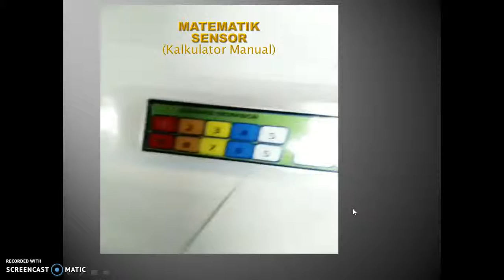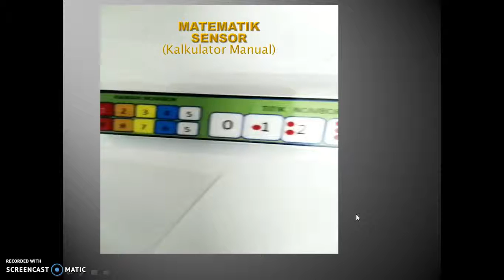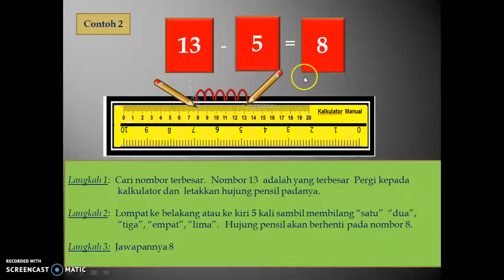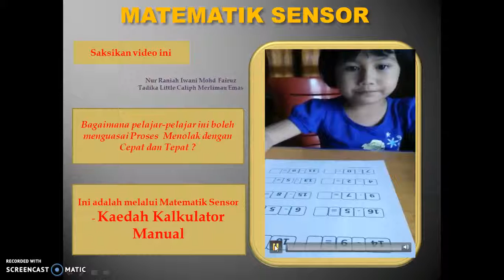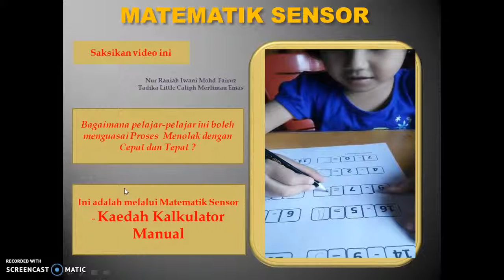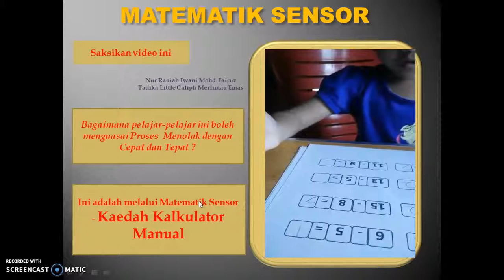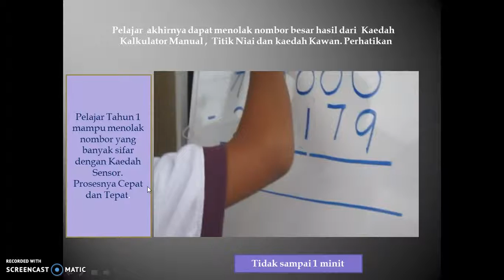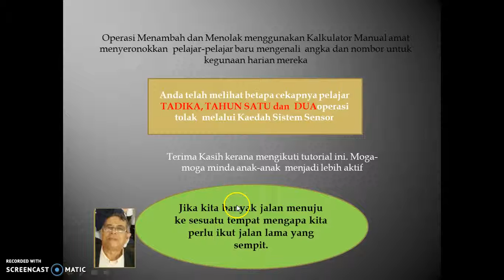Proses Menolak :Kalkulator Manual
Kalkulator Manual memudahkan pelajar melaksanakan proses menolak